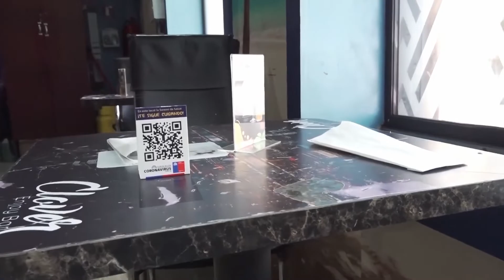Síntesis informativa del 5 de enero